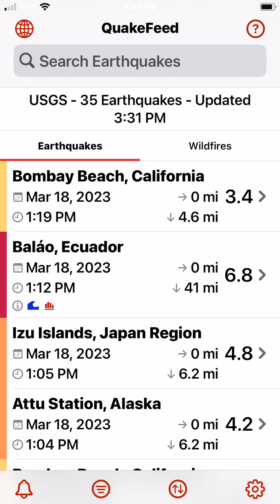6.8 Magnitude Earthquake Ecuador